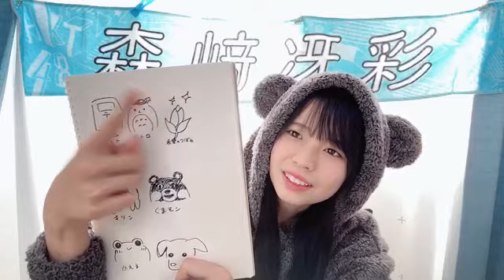2023年11月04日07時41分52秒 森崎 冴彩（HKT48 研究生）＊途中から